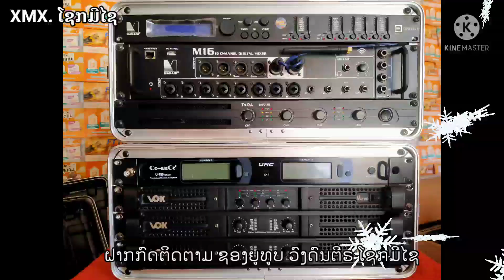งานแต่ง บ่าว-สาว ไว 14 ปีງານແຕ່ງ ບ່າວສາວ ອາຍຸ14ປີ. cover phat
ງານແຕ່ຄູ່ບ່າວ_ສາວອາຍຸ14ປີ